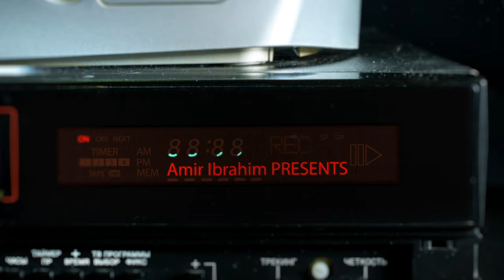'My DOCTOR Called Me OBESE!' | Ft. Kyrah Gray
Kyrah Gray speaks about her start as a comedian, her experience with Comedy Central, her upbringing, school life, and the best comedians today.